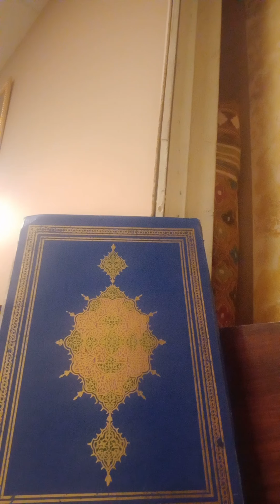Maashaa'Allah Fatabaraka'Allah(Quran Completed Night Diolouge 🌙 Should B Cited Or We Follow Anythin